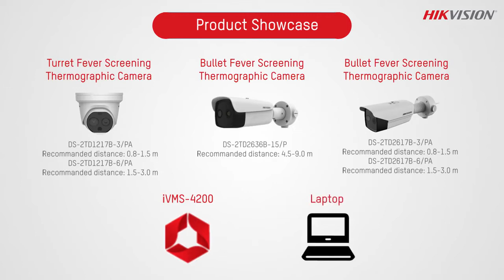Hikvision - Μέτρηση θερμοκρασίας σώματος για έλεγχο ιώσεων